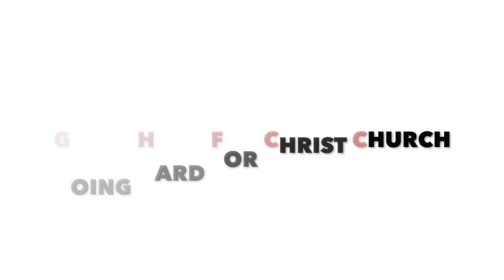Give Me A Clean Heart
Give Me A Clean Heart by Pastor Francetta Mays.